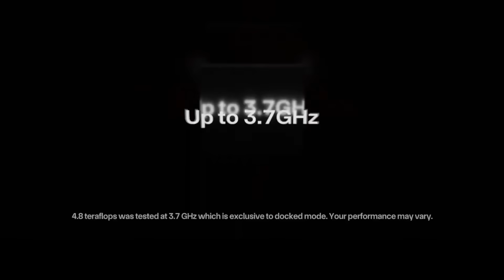ESTO podría SUCEDER en el NINTENDO DIRECT CONFIRMADO de JUNIO... ¿Último aliento de Switch?